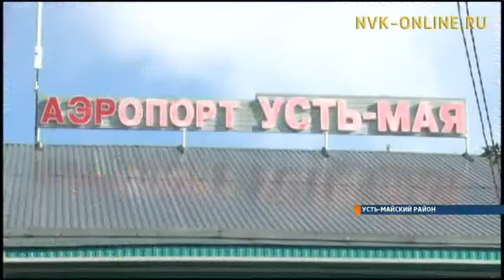Добраться из Усть-Майского района в Якутск можно только по зимнику или самолетом